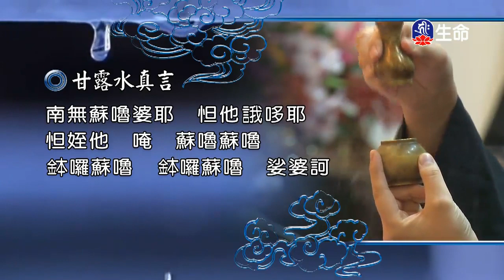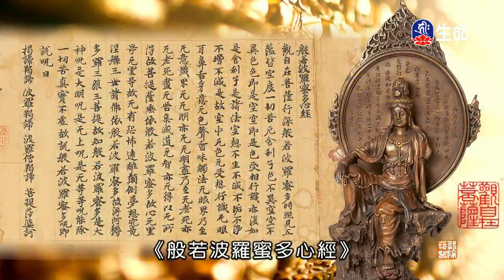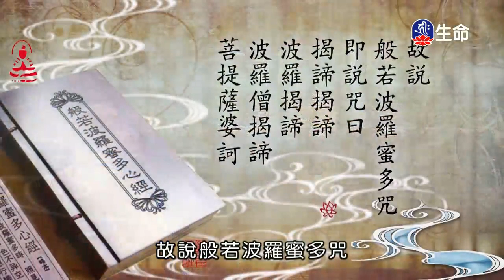潮音寺晚課-2_晚課_(lifetv_20200412_16:00)